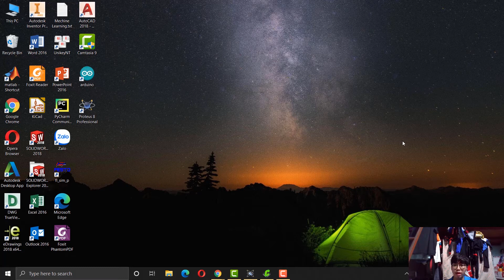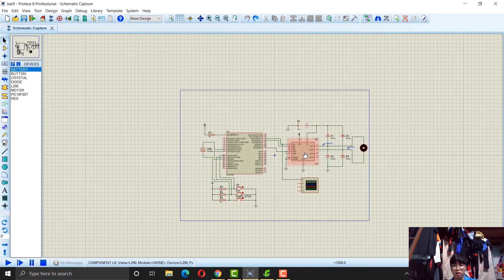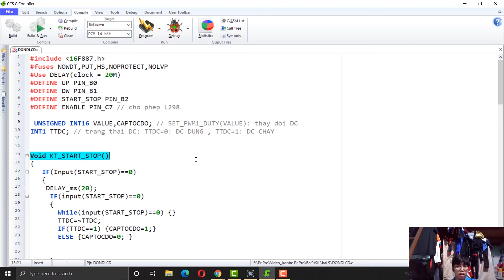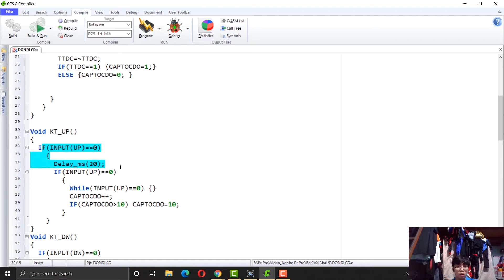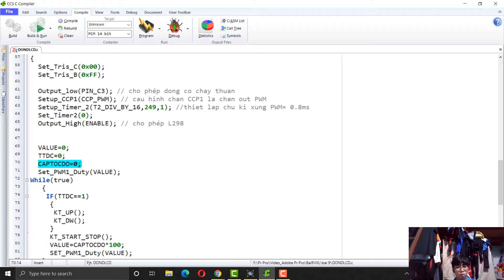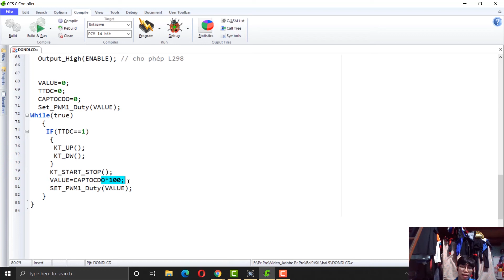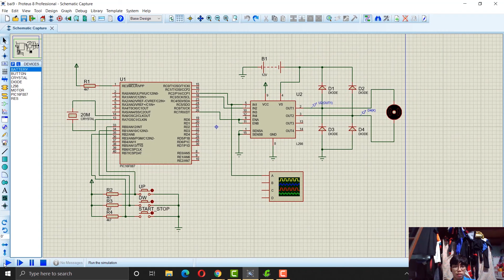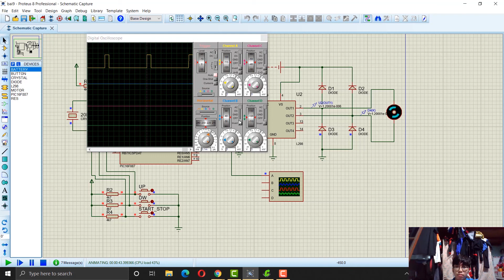BT12 VXL|Lê Hoàng Trọng|18146240|Lớp ST4 345